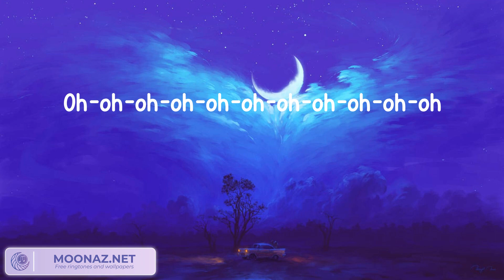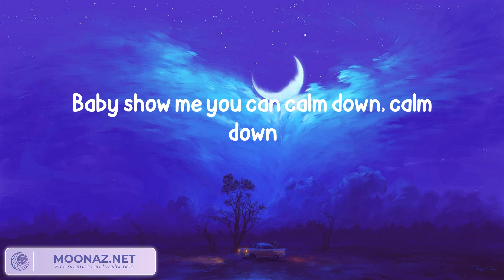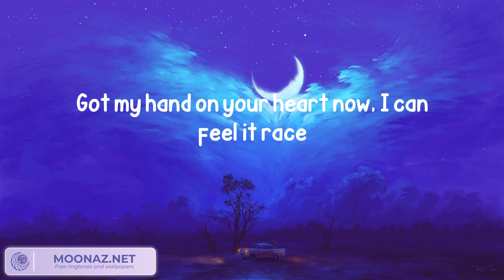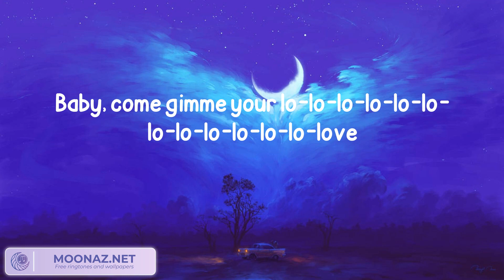Rema - Calm Down (Lyrics)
(Vibez)
Another banger
Fanta, uh-uh
Oh-oh-oh-oh-oh-oh-oh-oh-oh-oh-oh
Fanta, uh-uh
Your love